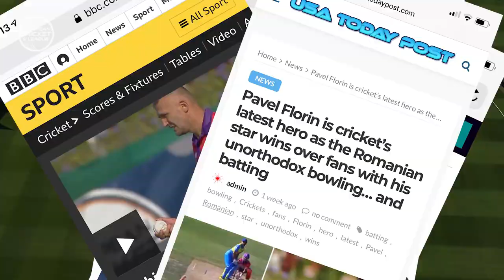OLD -ECL Anthem | Conquer The Game | Shahd Syoufi | Ehsan Latif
Presenting you the ECL Anthem - “Conquer The Game” for the European Cricket League

Credits;
Composer - Ehsan Latif
Singer - Shahd Syoufi
Lyrics - Harish Srinivasan
Mastering - Jannik Thary
Creative consultant - Asad Nadeem, Shahd Syoufi
Producer - Ehsan Latif, Jannik Thary
Executive Producer - Daniel Weston

- |LYRICS| -
Take a ball
Take a bat
Smash it hard
As far as you can
Dream along
Aim for the stars
Conquer the game
To be the ECL king

Time to be
Brave and strong
Let your heart
Pound with the cheer of the crowd
Match is on
Take your chance
Claim the throne
Cos ECL king will be crowned
Cricket king
Will be crowned
Take your chance
Claim the throne

Take a ball
Take a bat
Smash it hard